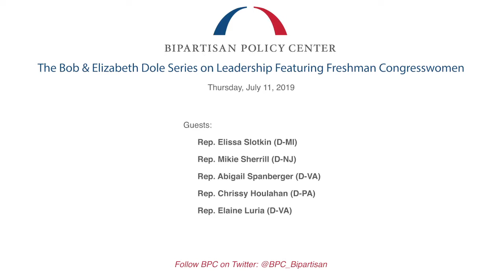The Bob & Elizabeth Dole Series on Leadership Featuring Freshman Congresswomen